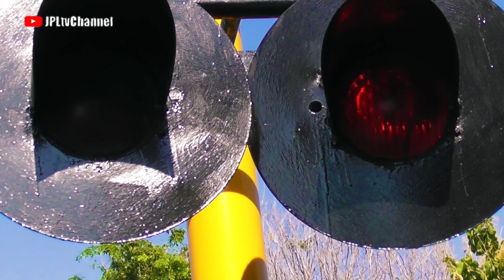REVISITED 2024 ! RAILROAD CROSSING CIREBON PALANG PINTU PERLINTASAN KERETA API LAMA NOMOR JPL 204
Tampilan baru 2024 disini di Perlintasan Kereta Api Stasiun Cirebon Prujakan nomor JPL 204, tapi sayang lampu flashernya di sisi yang ini redup ..